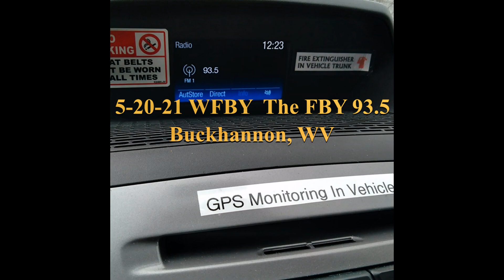FM DX - eskip - WFBY 93.5 Buckhannon West Virginia The FBY - heard in Moose Lake Minnesota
5-20-21
A brief but good eskip opening brought this catch to me.
WFBY "The FBY" 93.5 Buckhannon, WV

Audio was auto compressed by my phone
Toyota Sienna stock receiver
Reception location was Moose Lake Minnesota

Happy DXing!

Steve
Radio DXing Duluth Minnesota

sorry, it's hard to avoid copyrighted songs in this hobby lol :)